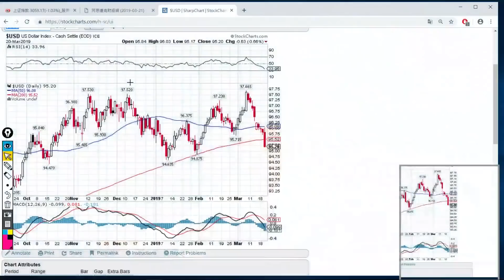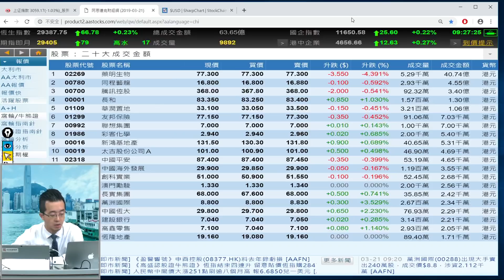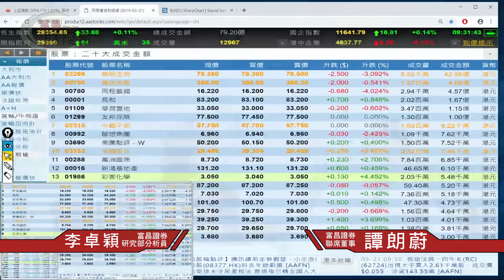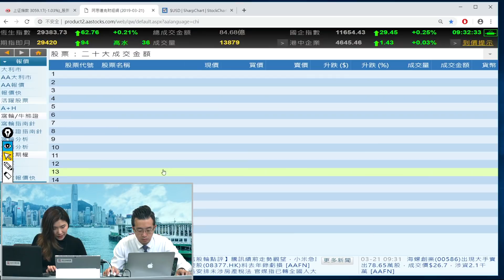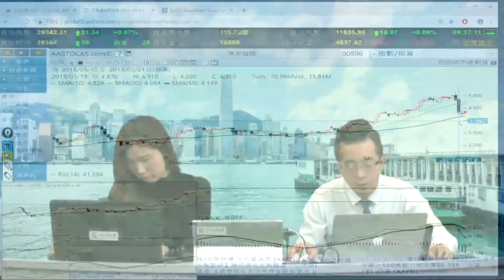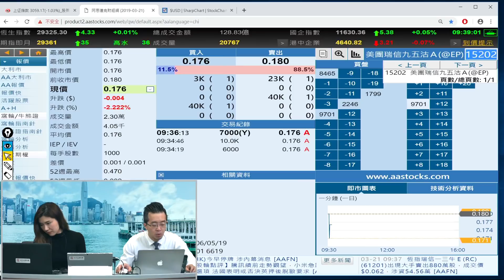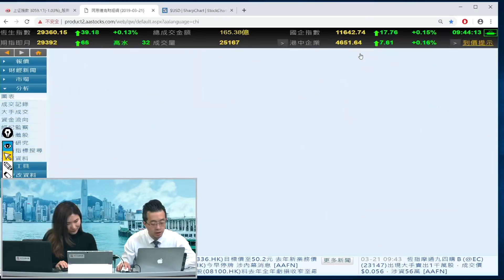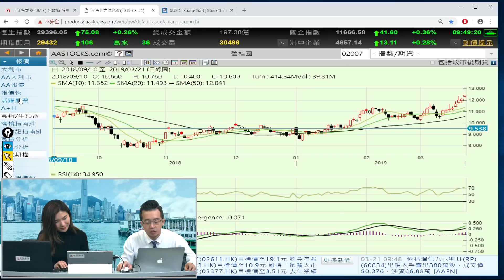富昌財經台 早市焦點 21-3-2019 09:15 - 09:45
富昌財經台 日期 : 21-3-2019 節目 : 早市焦點 時段 : 09:15 - 09:45